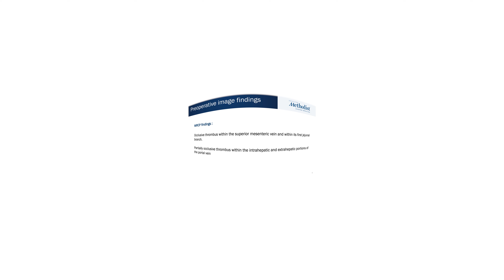Thrombolysis of the Splenic and Superior Mesenteric Vein 360 Video. Alan Lumsden, MD; Trisha Roy, MD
***360 VR VIDEO. Use your Mouse to look around or tilt your phone/ tablet.***